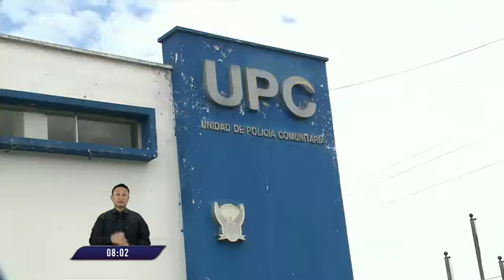Quito fue blanco de varios atentados terroristas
Desconocidos abandonaron un vehículo con dos cilindros de gas cerca de una gasolinera.